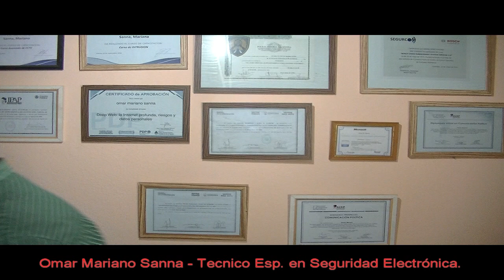Aspectos a tener en cuenta para comprar Video Vigilancia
Ver cientas de publicidades en internet y no sabes que comprar, aquí algunos tips de calidades de equipos de cctv y las cosas a tener en cuenta, Siempre buscá marcas reconocidas y el más alto nivel de megapixels.